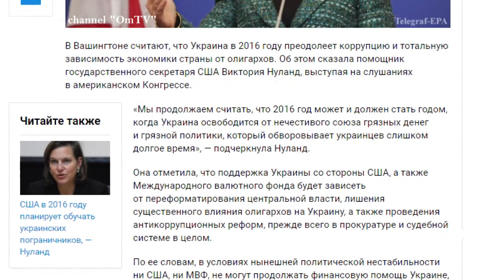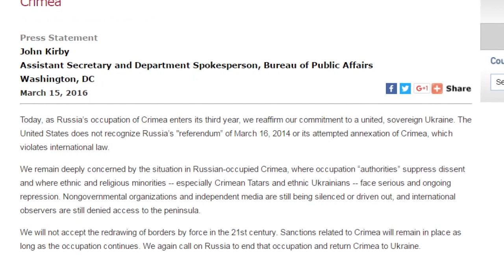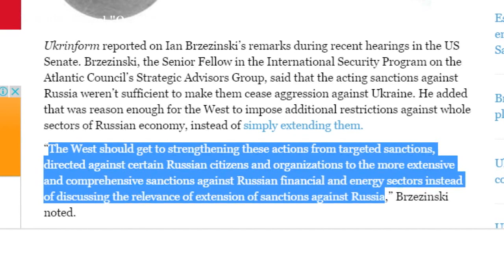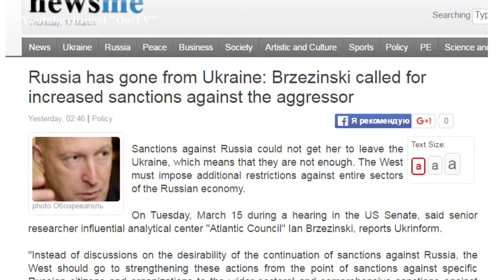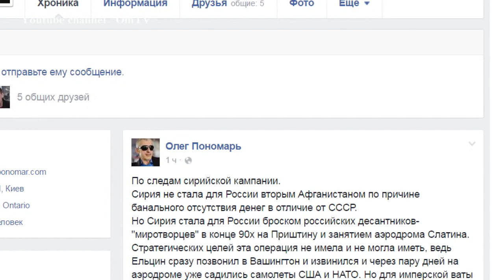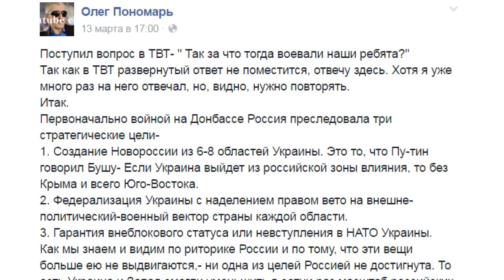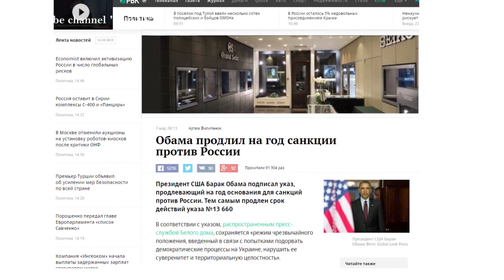Бесплатных печенек не будет. Дальше - сами!